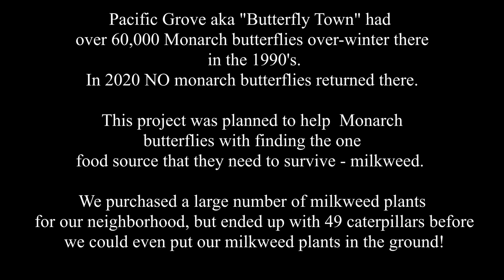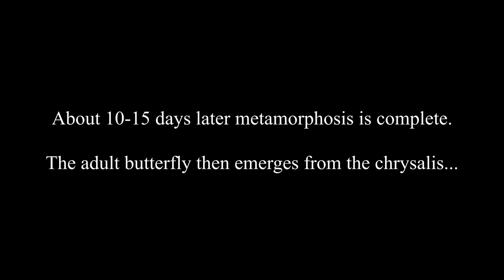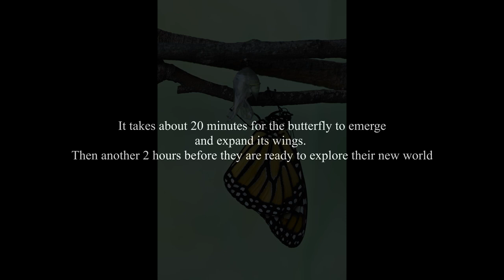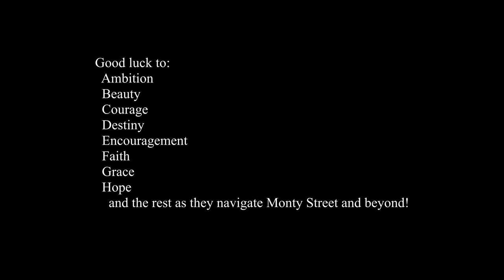Monarch Butterfly Metamorphosis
In this episode I film monarch butterflies as they undergo metamorphosis from caterpillar to adult butterfly. We started a project to plant milkweed in our garden and  to provide plants to our neighbours. The small plants were being taken in at night to avoid deer damage. One day we noticed that a monarch must have left a large number of eggs on our plants since there were now caterpillars eating them up at a rapid pace. Since we didn’t have enough milkweed to feed them all we managed to find extra supplies and decided to set up the caterpillars in tents inside to finish growing. Monarchs are in big trouble and this was one way to help save a few caterpillars that would otherwise have starved. I decided to follow along and film some of the process as the monarchs emerged.

 MY GEAR
Mirrorless camera - Nikon Z7

Wide angle zoom - Nikon 17-35mm f2.8
Medium zoom - Nikon 24-120mm f4
Telephoto lens - Nikon 70-200mm f2.8
Macro lens - Nikon 105mm micro f2.8 G
Tripod - Gitzo GT1542 Mountaineer Series 1 Carbon Fibre

Camera microphone - Rode videomicro
Home microphone - Rode NTG4+
Lav microphone - Rode smartLav+
Handheld recorder - Zoom H4N Pro

Cable release - Vello shutter boss II
Remote controller - CamRanger2

Title: KooKerpo - Beautiful Life (Official)
Genre: Tropical House
Link: youtu.be/OrsQobeOVe0